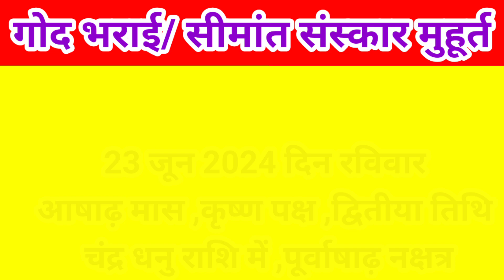Godh Bharai Muhurat June 2024 | गोद भराई मुहूर्त जून | Baby Shower Muhurat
गोद भराई शुभ मुहूर्त 2024 । Baby Shower Date In June| Godh Bharai | godi bharai
गोद भराई शुभ मुहूर्त june 2024 | Baby Shower Date february | Godh Bharai | गोद भराई

गोद भराई शुभ मुहूर्त जून 2024 । Baby Shower Date inJune | Godh Bharai | godi bharai